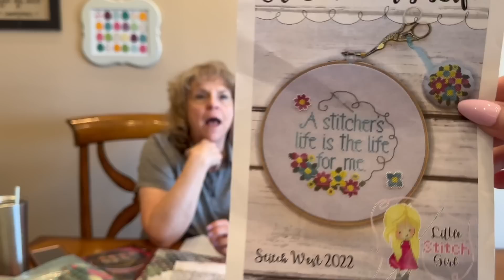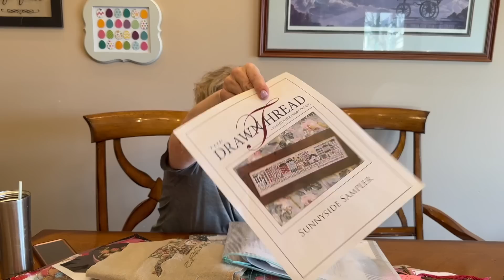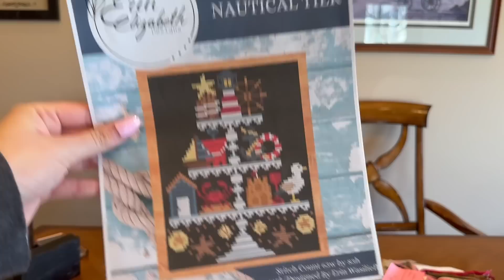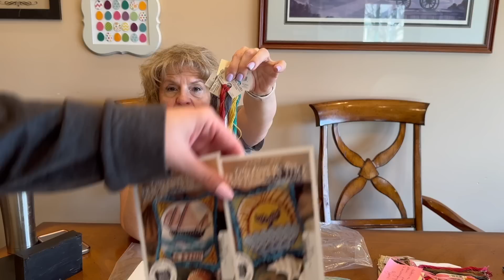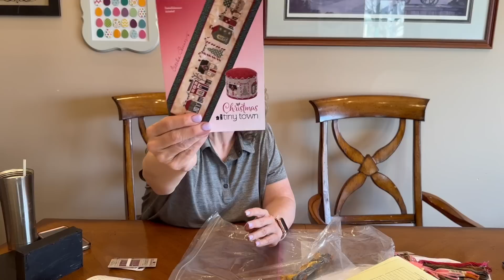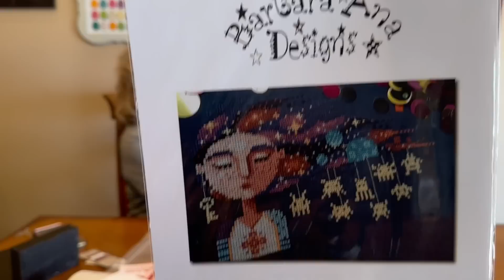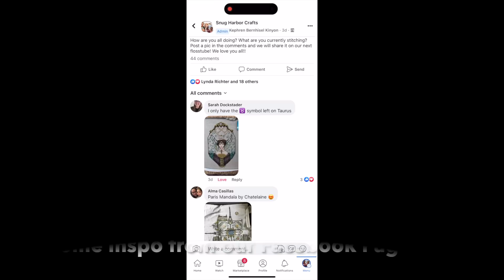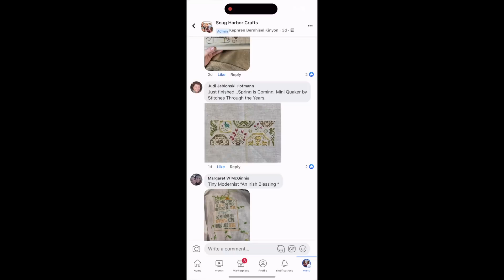FLOSSTUBE 210 Little Stitch Girl Finish, JBW, Tiny Town's and more!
This has a list of all of Debbie's favorite children's books, gift ideas and more!

All of Debbie's Book mentions are HERE: Amazon
Book Mentioned:
Beauty Products Mentioned: